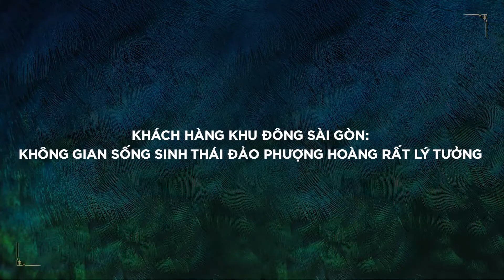#3 CẢM NHẬN CỦA KHÁCH HÀNG VỀ AQUA CITY NOVALAND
Nổi danh từ quy hoạch khéo léo trong không gian xanh trù phú, Aqua City ghi dấu đậm nét với khách hàng bởi yếu tố sinh thái hiện hữu từ trong không gian sống đến cảnh quan đô thị.

Bước chân vào từng nhà phố mẫu và biệt thự mẫu của đảo Phượng Hoàng, cư dân sẽ bắt gặp sự hòa quyện hoàn hảo từ không gian kiến trúc độc đáo đến cách bày trí tối ưu nguồn ánh sáng tự nhiên, hướng ra mảng xanh khu vực, tạo cảm giác thư thái của một không gian sống gần gũi với thiên nhiên.
Theo nhận định của Ms Bích Thủy: “Cảm nhận đầu tiên là không gian thoáng mát, cây xanh nhiều, ưng ý nhất là sự thông thoáng đến từ quy hoạch và mật độ cư dân vừa phải, giúp cho chất lượng sống được nâng cao.”

Cùng lắng nghe chia sẻ của khách hàng khu Đông để hiểu hơn về Aqua City - Nơi hứa hẹn sẽ là điểm đến đẳng cấp, riêng tư và lý tưởng trong tương lai nhé.
🏡 AQUA CITY - Một sản phẩm của tập đoàn Novaland